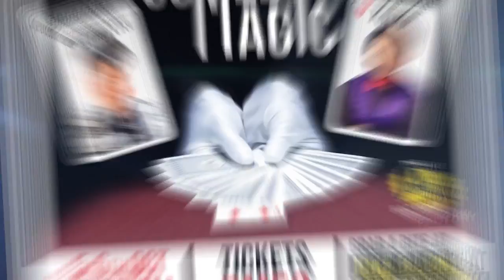Yang Wei LOL Magic Show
Yang Wei is one of the best Comedy Magician in Malaysia.

With his multi-talent, he is able to perform juggling, magic, fire show & stand up comedy.